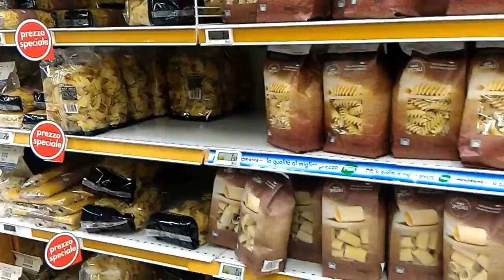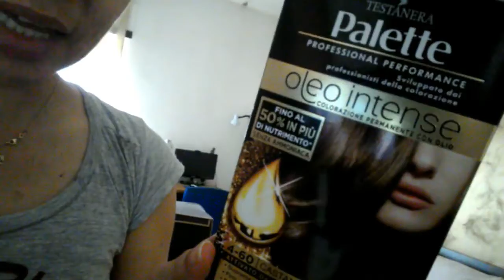29° Vlogão Passeio Looks Festas Shopping Decoração e Muito Mais